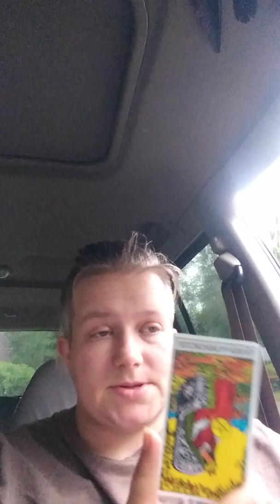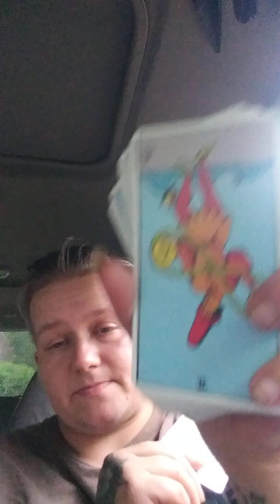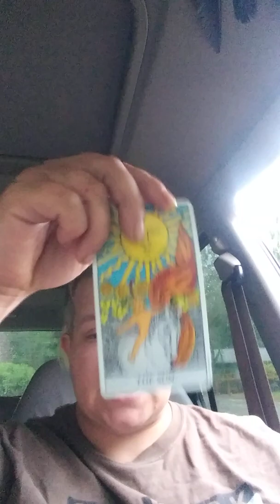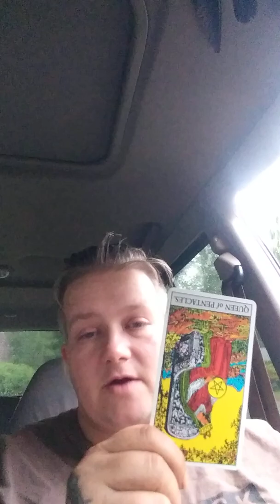Pisces - Heart of the Matter: "Stop Juggling/Over Communicating" - Lionsgate 2020